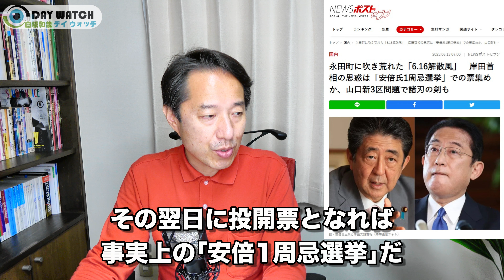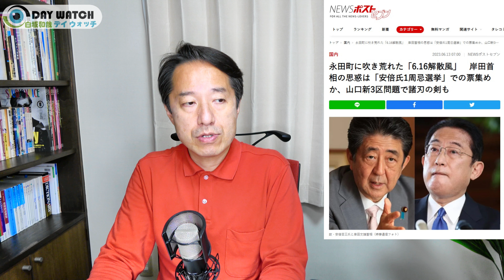【絶望的】河野太郎の ”すべて” がひもづくマイナンバーカード！マイナカードの深い深い闇 Part２｜野党は衆議院解散＆総選挙の争点にする模様！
何が恐ろしいって、「マイナンバーカード」ほど恐ろしいものはない！
これほどトラブルが多発しているというのに、政府はまるで意に介せず、日を追うごとにトラブル、不具合が増大し、今や犯罪の領域にまで達した感もある。
「マイナンバーカード」はまるで ”不毛なゲリラ戦” や ”現代のインパール作戦” のようだ･･･
本来は中止、凍結すべきだが、岸田首相や河野デジタル大臣はまるで意に介していない──

たった一人の弱小メディアです。YouTubeチャンネルやWebサイトを私一人で立ち上げ、私一人で運営しています。
それでも何者からも制約を受けない、完全フリーの立場で自立的に情報発信に集中し、様々な現場にも足を運び取材活動に邁進してゆきたいと思います。
つきましては、たいへん心苦しいお願いではございますが、皆様の温かいご支援を賜れば幸いに存じます。

　◆ゆうちょ銀行（ゆうちょ銀行の口座から送金の場合）◆
　　記号　10060
　　番号　97708481
　　シラサカ カズヤ

　◆ゆうちょ銀行（他の金融機関から振り込む場合）◆
　　店名　〇〇八（ゼロゼロハチ）
　　店番　008
　　普通預金
　　口座番号　9770848
　　シラサカ カズヤ

　◆みずほ銀行◆
　　福島支店（店番号 715）
　　普通預金
　　グレープツウシン　ダイヒヨウ　シラサカ カズヤ

　◆東北労働金庫（ろうきん）◆
　　福島支店（店番号 142）
　　普通預金
　　口座番号　6669260
　　シラサカ カズヤ